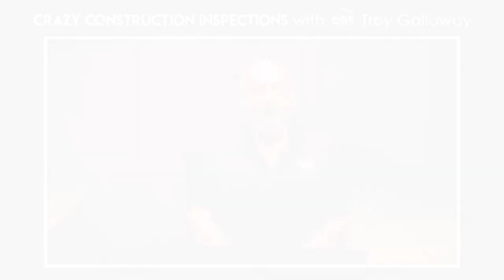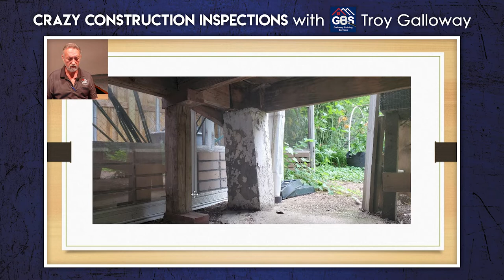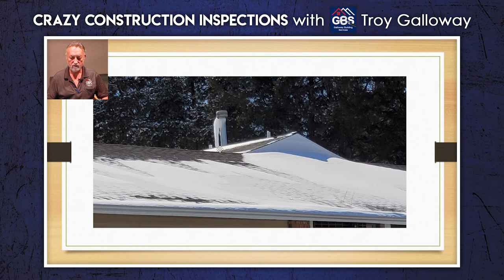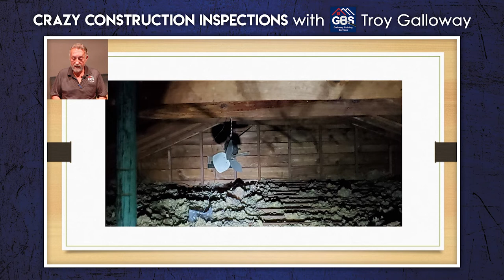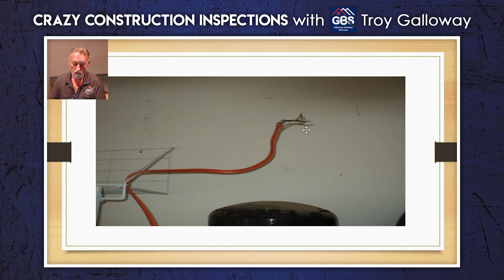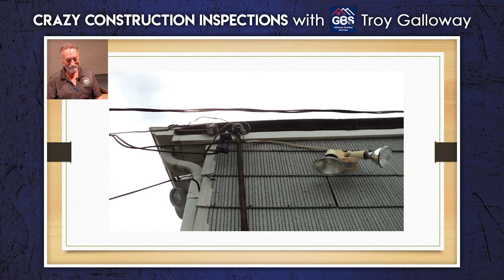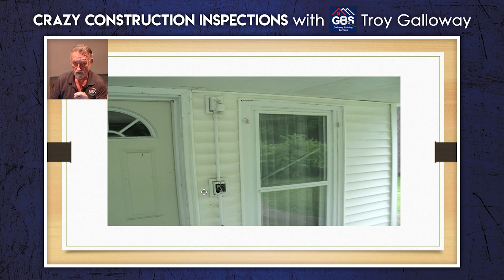CRAZY CONSTRUCTION INSPECTIONS-Plumbing-Decks-Roofs-Electrical-Windows-Weatherproofing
In this video, Troy Galloway shows off some of the craziest pictures he has taken during construction inspections and explains just how badly the contractors and owners messed up.

1:17 CRAZY PLUMBING
1:30 fixed a radiator leak by tying a rag around it
2:12 fix washing machine leak with a rag
2:40 crawl space drains onto dirt floor
3:35 concrete block holding up the basement
4:02 tailpipe extension made of corrugated pipe
5:00 pee right into the tub
5:35 Lead shield clogging the vent
7:22 Pepsi can be used as a brace
8:02 poor solder job
8:43 plumbing tied together with bailing wire will rust
9:50 electrical wire securing the plumbing
10:48 CRAZY DECKS, PATIOS, AND PORCHES
11:00 concrete pier sitting on the ground and it’s not 3 feet deep
13:35 deck post on curb
14:00 air supports
14:35 6x6 post without anything securing it and it’s not plum
15:43 cinder block stack
16:40 birds are making nests and the support beam is strapped to porch beam
17:55 concrete patio poured right on the ground
19:56 patio is slipping away from the house thanks to a downspout not going into the underground drain
22:56 ROOF CRAZIES
23:20 clogged chimneys will cause carbon monoxide poisoning
24:35 shopping center had goose eggs and a garden growing on the roof
26:05 how many shingles does it take to cap a roof?
26:55 wind and water blowing up under the roof
28:10 water in the attic
29:48 invisible duct work from chimney pipe leaking carbon monoxide in attic
31:10 ceiling attic fan supported by the wire
32:14 sagging roof supported by boards
35:26 ELECTRIC CRAZIES
36:00 bare wire in a tight spot
36:52 electric furnace cover plate
38:55 gfci hanging above bathroom sink
40:57 securing electrical boxes
41:36 red fireproof caulking used to glue connections
43:00 black electrical tape
44:30 attic junction box and mouse poison
45:48 no wire nuts
47:30 loose drywall
48:57 didn't need the light so they replaced it with an extension chord
50:18 a chord not made for the outdoors is running out to the shed
52:32 a resort had underground power connected to the rooms with unsecured conduit on the ground
54:21 outdoor outlet has no gfci or cover plate
55:48 screw missing from box
56:40 extension chord with no wire tape or nuts
57:00 one too many hot wires laying on the ground
58:09 power line coming down into the house
59:18 the motion-light wire is taped up
59:58 siding contractors are scared of wiring
1:01:15 deck missing power box
1:02:23 ran out of cover plates
1:03:33 AIR SUPPORT CRAZIES
1:03:50 deck without nails
1:04:30 cutting out floor joists and leaving only ⅛ of an inch
1:05:24 floor joist dangling
1:05:45 new construction with bad foundation had to add jack studs
1:06:35 foundation issues
1:08:35 not enough nails used on gutters
1:09:09 gutter used to hold tree branches
1:09:40 restaurant doesn't have enough gutters
1:10:35 WINDOW CRAZIES
1:11:00 expanding foam used on outside window
1:11:50 finger pushing through rotting wood
1:13:18 CRAZY WEATHERPROOFING
1:13:20 rags and underwear in the basement
1:14:23 aluminum foil
1:15:49 washcloth
1:16:19 rag

Galloway Building Services is a stable, consistent, and reliable St. Louis inspection service provider with more than 40 years of experience. Troy Galloway is an engineer and complete construction expert. This knowledge and skill make him and Galloway Building Services more than just another inspection company. Your home or commercial building inspection should be educational not merely a list. Our inspectors love to talk with you about what your home or commercial building is in need of and how to improve its overall stability.